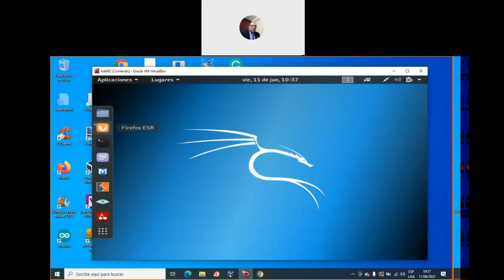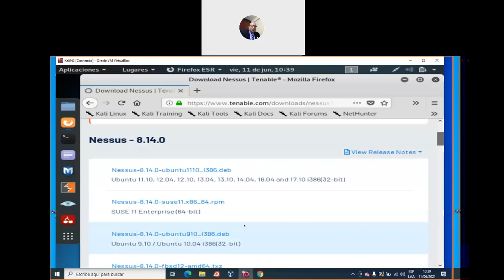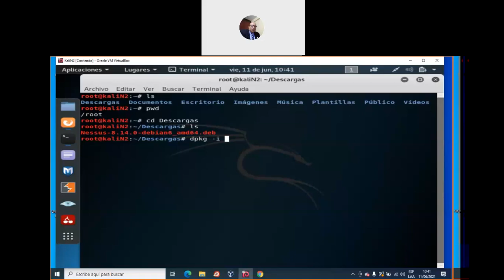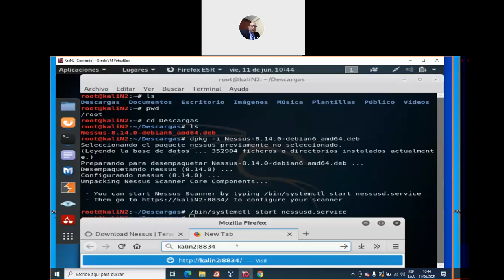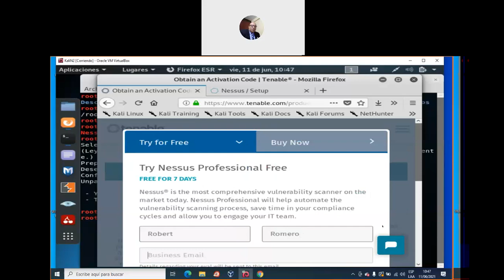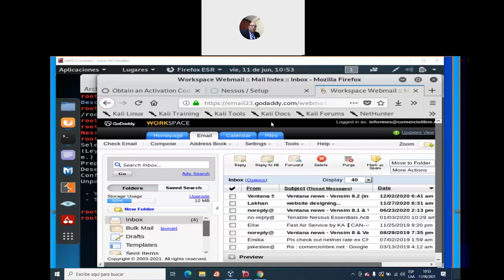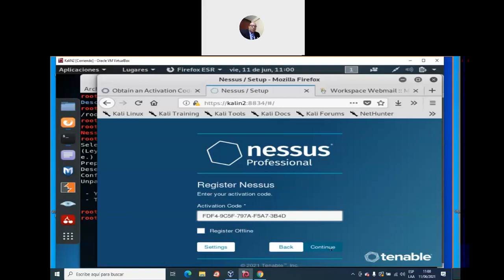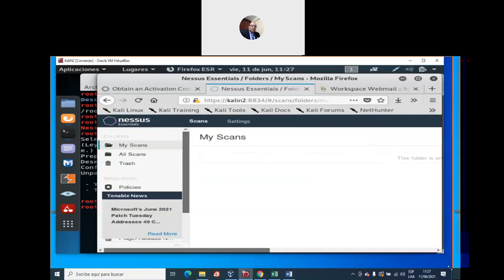Instalación de Nessus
En este video mostramos la forma de instalar Nessus, que es una de las herramientas de pentesting mas importantes en el mercado.
En el próximo video veremos el uso de esta herramienta.
Este video sólo es utilizado para ethical hacking.

Nessus es una marca registrada de tenable.